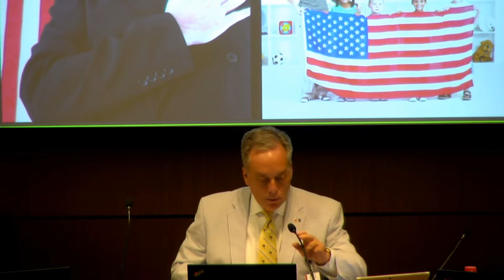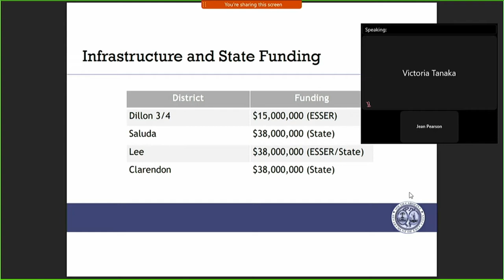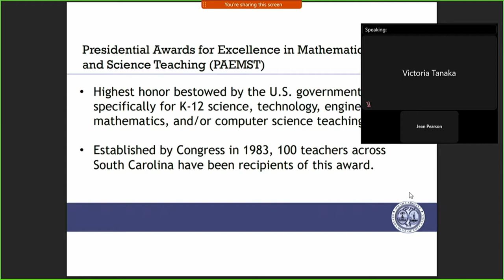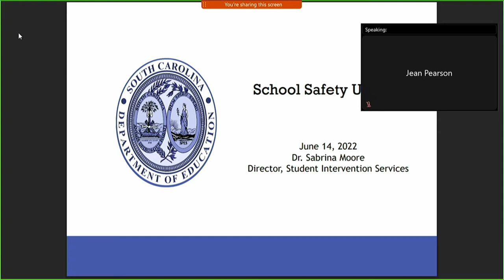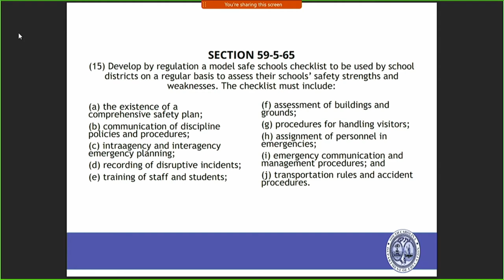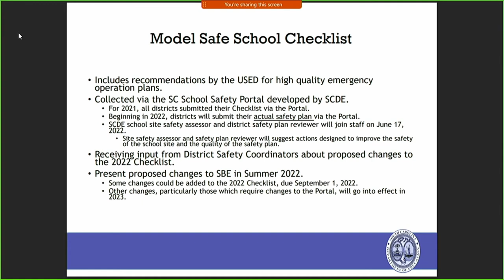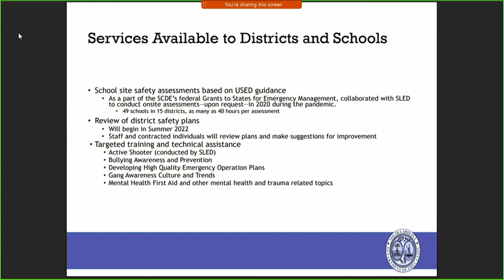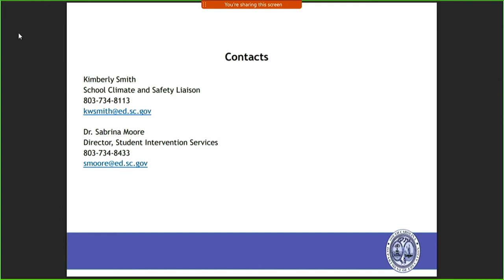June 2022 State Board Meeting